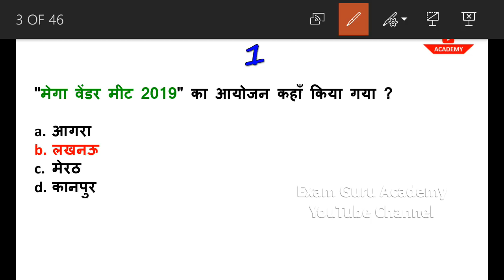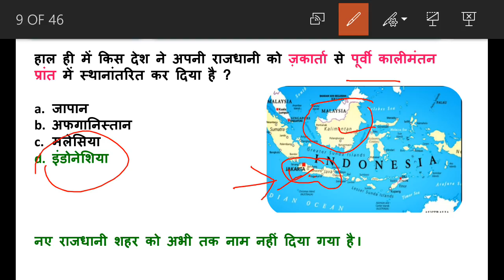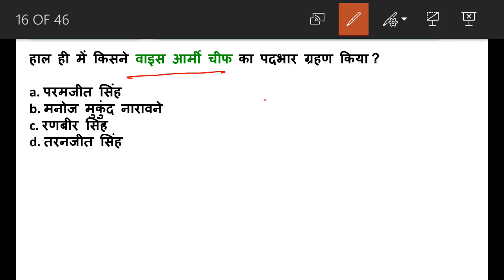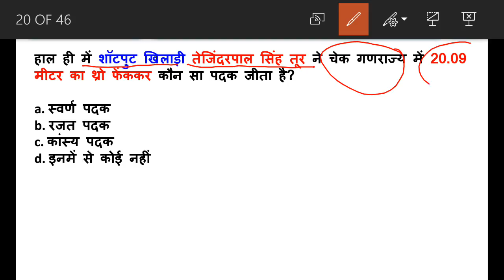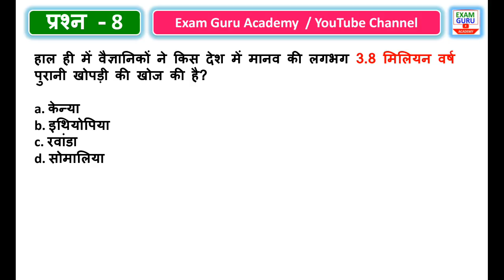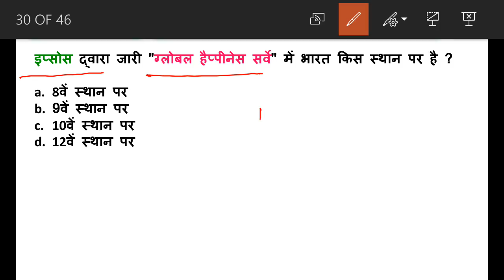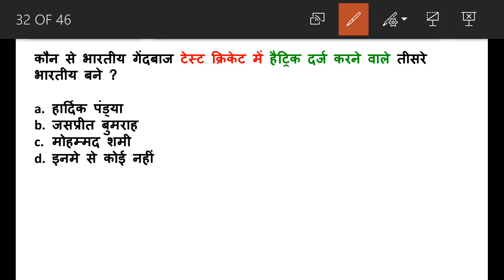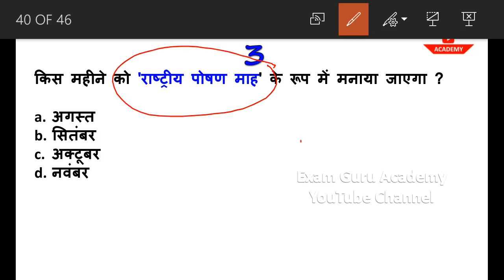3 September 2019 Daily Current Affairs MCQ | UPSC PCS,SSC, BANK,RAILWAY, POLICE , NVS , KVS